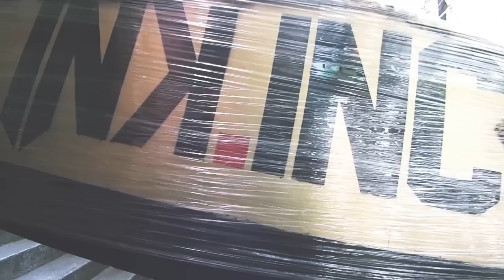INKINCJuárez: Inauguración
Más de 80 tatuajes en 3 días, dos fiestas sin parar con tragos de SailorJerry y todo el INKINCcrew reunido en un solo lugar. Así se vivió la inauguración oficial de INKINCJuárez ¡Gracias a todos!